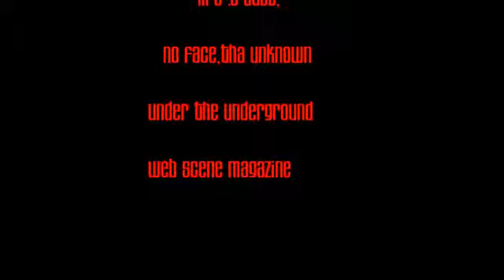lil j cdubb interview under the underground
lil j cdubb interview by bishop deville